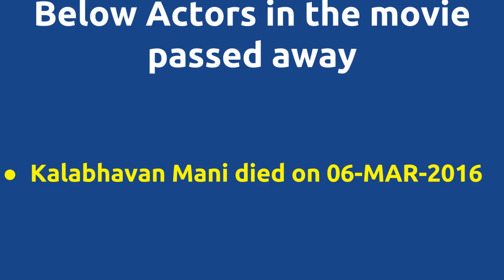Thathi Thavadhu Manasu |2003 movie |IMDB Rating |Review | Complete report | Story | Cast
Movie Title --- Thathi Thavadhu Manasu Unknown facts IMDB rating and Complete Report Cast -- Vadivelu as Vaigaivel Below actors passed away -- Kalabhavan Mani died on 06-MAR-2016 Movie Details -- Music by - Deva Produced by - J.Bismi Produced by - Mumtaj Produced by - Samreen Produced by - V.K.Riaz Ahmed